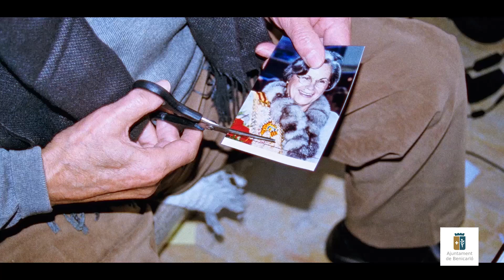Acte d'homenatge a les persones destacades de la Cultura i l'Acció Social de Benicarló 22-09-2023